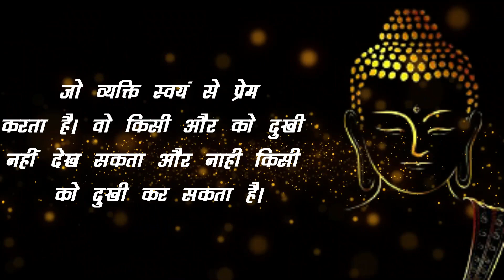जो व्यक्ति स्वयं से प्रेम करता है। वो किसी और को | buddha purnima status